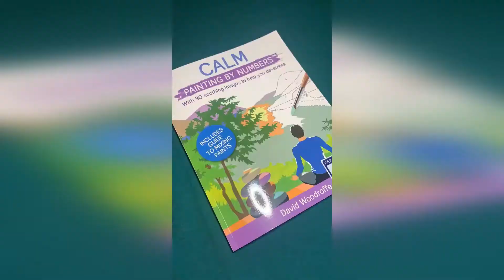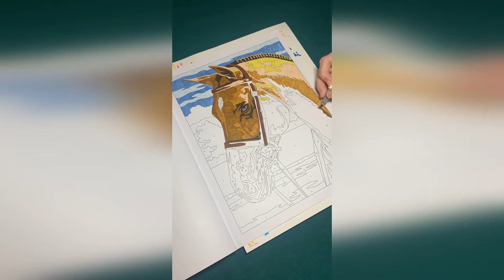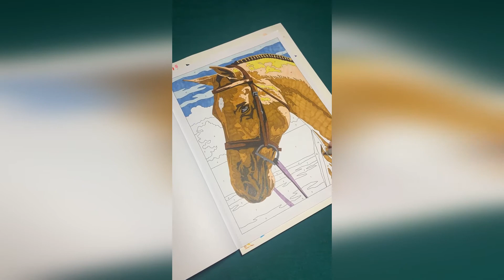Calm Painting by Numbers Time Lapse| #1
Calm Painting by Numbers by David Woodroffe